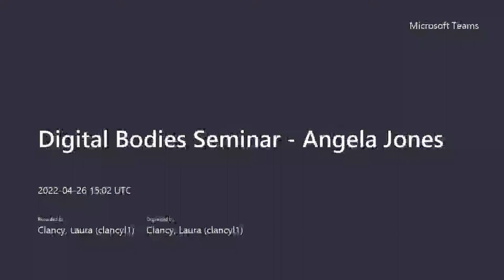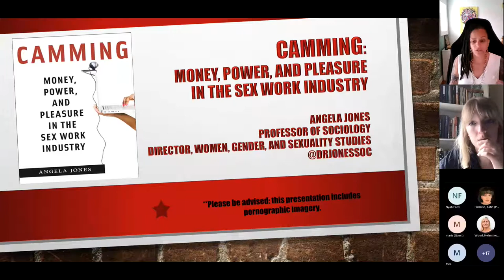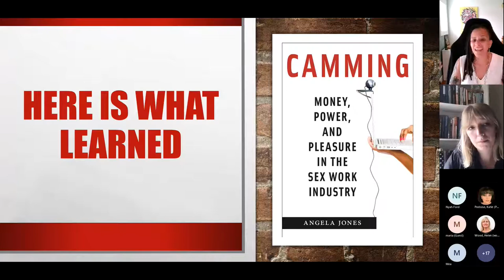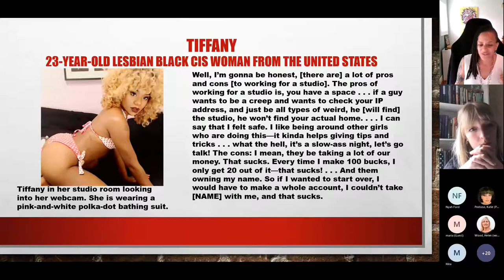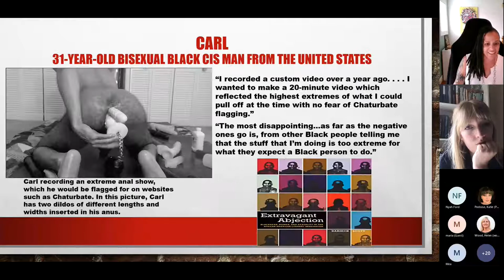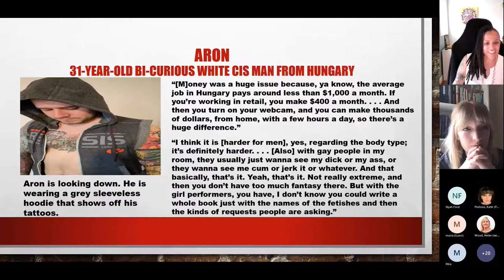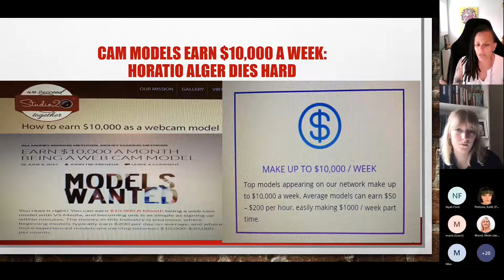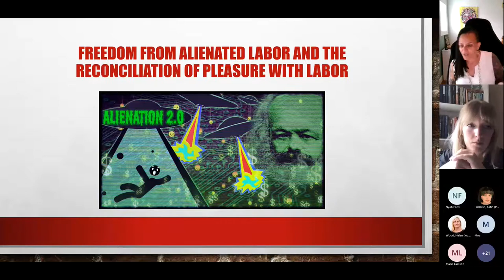Angela Jones, 'Camming: Money, Power, and Pleasure in the Sex Work Industry', 26/04/2022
As part of the Digital Bodies Seminar Series, Angela Jones presents her research on camming, sex work, and labour.

Through the erotic webcam industry—"camming”—millions of people from all over the globe have found decent wages, friendship, intimacy, community, empowerment, and pleasure. Cam models, like all sex workers, must grapple with exploitation, discrimination, harassment, and stigmatization. Using an intersectional lens, Jones is attentive to how the overlapping systems of neoliberal capitalism, white supremacy, patriarchy, cissexism, heterosexism, and ableism shape all cam models’ experiences in this new global sex industry. In their book, Camming: Money, Power, and Pleasure in the Sex Work Industry, Jones pioneers an entirely new subfield in sociology—the sociology of pleasure.

Angela Jones is Professor of Sociology at Farmingdale State College, State University of New York. Jones's research interests include African American political thought and protest, sex work, race, gender, sexuality, feminist theory, and queer methodologies and theory.